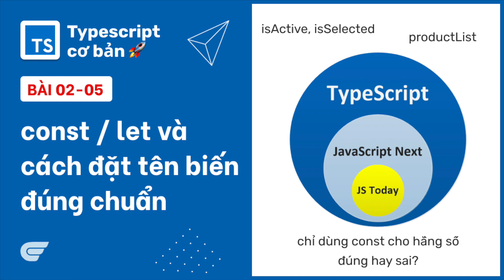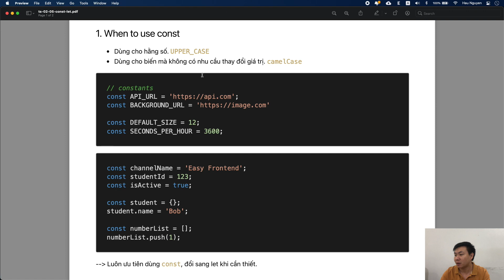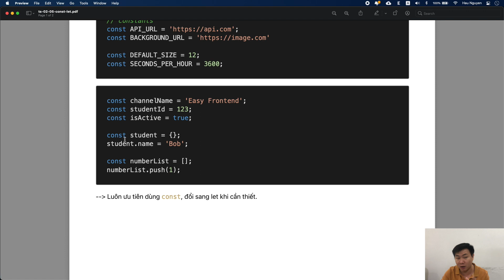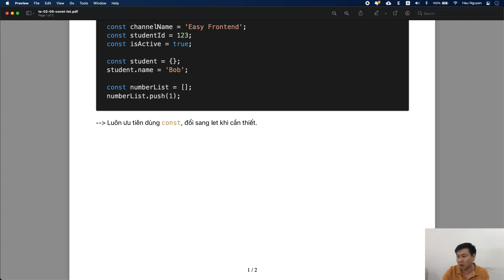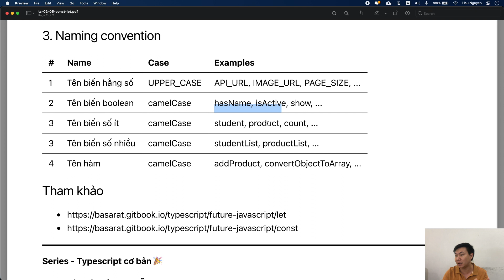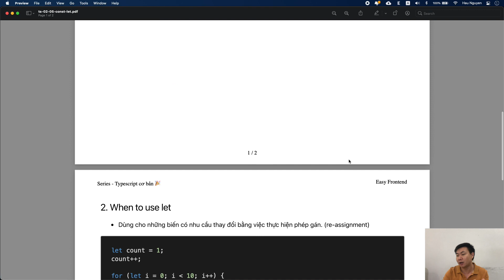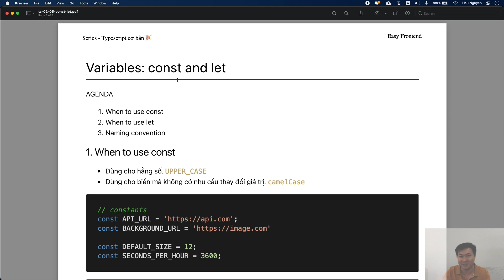Typescript 02-05 const / let và cách đặt tên biến đúng chuẩn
Theo bạn thì nên ưu tiên dùng const hay let? Cùng mình phân tích trong video này nhé.

Video này không hẵn là nói về typescript, mà nó cũng giống như bên javascript, tuy nhiên nó khá quan trọng nên mình xin chia sẻ ở đây luôn hihi.

- const: hằng số + biến ko có nhu cầu thay đổi
- let: biến số mà sẽ thay đổi
- cách đặt tên biến bạn xem trong video nhé

VIDEO CHAPTERS:
Made by: Hoang Pham

0:00 Giới thiệu
0:57 When to use const
4:07 When to use let
4:56 Naming convention